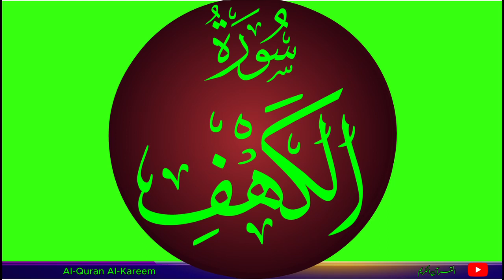🌸 Surah Al-Kahf (The Cave) | The Noble Quran 🌸